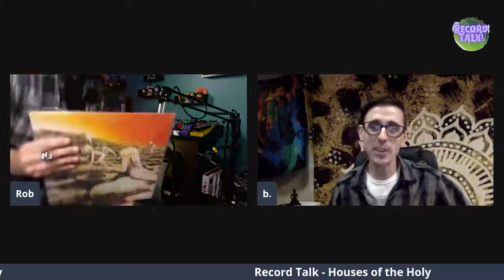Record Talk: Houses of the Holy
The votes are in fellow crate diggers! The mighty Led Zeppelin won by a landslide! This Wednesday we’ll be diving into Houses of the Holy, their fifth album. We’ll see you all Wednesday at 8 pm CT / 9 pm EST.

We’ll be streaming this episode live on the following platforms:
-YouTube & Twitch (Robs School of Music)